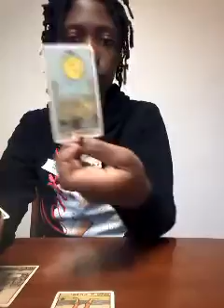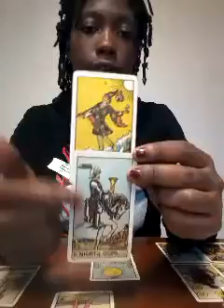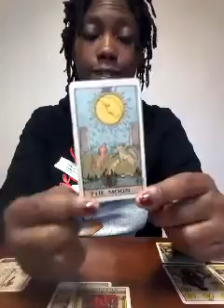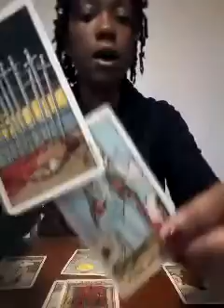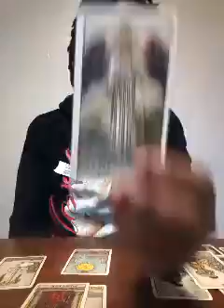*Libra February 2018 Monthly Tarot Reading |Out With The Old, In With New